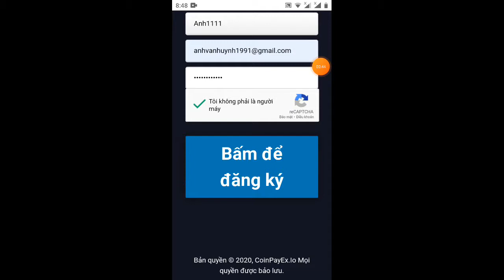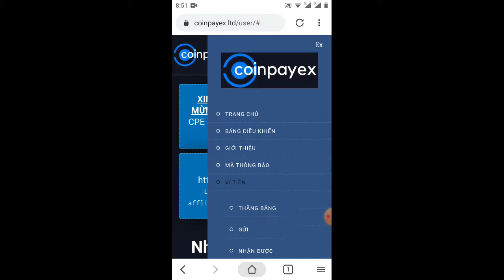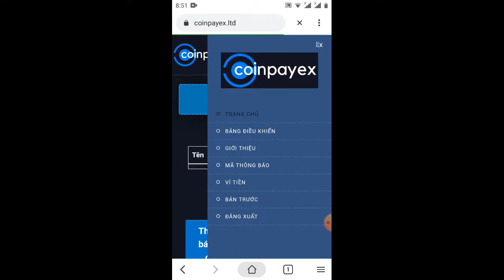hướng dẫn nhận 1.000 CPE từ coi sàn coinpayer đang bán IC 100$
Link ĐK

TRANG CHỦ

BẢNG ĐIỀU KHIỂN

GIỚI THIỆU

MÃ THÔNG BÁO

VÍ TIỀN

BÁN TRƯỚC

ĐĂNG XUẤT

XIN CHÚC MỪNG VÀ CHÀO MỪNG BẠN ĐẾN VỚI: 1.000 xu CPE MIỄN PHÍ của bạn được ghi có trong ví của bạn

LIÊN KẾT KHOÁ: Lưu ý: sao chép liên kết affliate ở trên và nhấn ctrl + v

Nhận thêm 100-1000 xu cho mỗi lượt giới thiệu MIỄN PHÍ và tối đa hóa tiềm năng kiếm tiền của bạn .

Tham khảo thêm Kiếm nhiều tiền hơn

1-9 giới thiệu: 100 xu / giới thiệu

10 lượt giới thiệu - 200 xu / lượt giới thiệu

25 lượt giới thiệu - 400 xu / lượt giới thiệu

50 lượt giới thiệu - 600 xu / lượt giới thiệu

250 lượt giới thiệu - 800 xu / lượt giới thiệu

500 giới thiệu -1000 xu / giới thiệu

Tham gia vào chương trình bán trước đang diễn ra của chúng tôi và nhận được chiết khấu lên tới 99%

Tham gia kênh Telegram VIP của chúng tôi để biết thông tin cập nhật mới nhất về công ty

Tham gia mới nhất

TênQuốc giaDấu thời gianAnh1111Vn ￼
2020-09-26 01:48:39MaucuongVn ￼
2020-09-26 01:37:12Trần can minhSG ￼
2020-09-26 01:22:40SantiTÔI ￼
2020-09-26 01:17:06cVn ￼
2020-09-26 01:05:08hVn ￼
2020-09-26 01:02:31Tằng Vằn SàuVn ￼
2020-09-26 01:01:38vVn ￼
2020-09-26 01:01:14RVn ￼